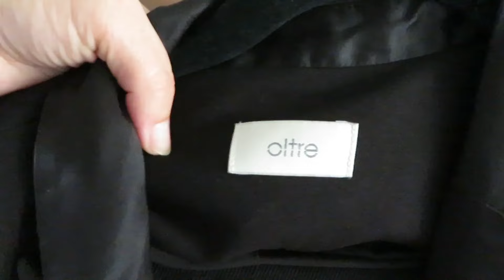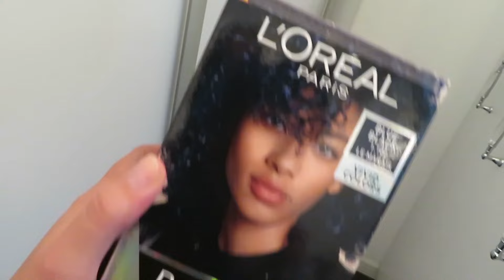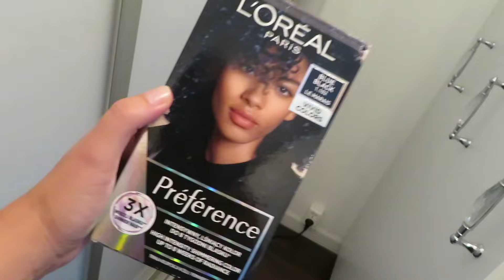DAILY VLOG - URIAGE / Surówka z białej kapusty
Kochani, muszę Wam polecić jeden z lepszych produktów do mycia ciała, a mowa tu o marce URIAGE. Genialny produkt, nie uczula, pięknie domywa i co ważne wycisza skórę mocno skąpaną słońcem. Wiem,co mówię, bo jest to już któreś z kolei moje opakowanie i testowałam je kiedy byłam w tropikach. Ale dziś nie tylko będzie kosmetycznie bo przygotuję surówkę z białej kapusty, która wyszła przepyszna.Do tego stopnia, że część z niej została ze mną przez końcówkę vloga ;)

🔎 Przydatne linki:
Olejek Do Kąpieli Pod Prysznic Do Mycia Uriage Huile Lavante 1000 ml

💬 W moim filmie znajdziecie:
- polecenia produktów ➕

🎶 Muzyka  :
ES_I'm a Ghost - Victor Lundberg
ES_Love Me Like That - Deanz